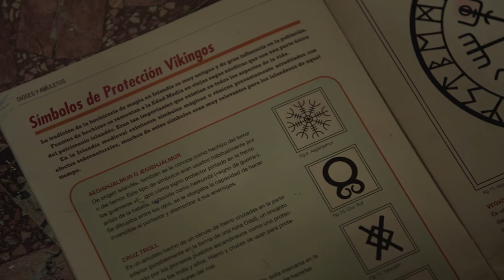Young Girl Mourning Her Fathers Death Tries To Contact Him But It's Not Him Who She Speaks Too!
Welcome back to Recaptopia. Veronica is a horror movie coming out from Spain. Directed by Paco Plaza. Written by Paco Plaza, Fernando Navarro, and Coral Cruz. Starring Sandra Escacena, Bruna Gonzalez, and Claudia Placer.

The movie follows the story of Veronica (Sandra Escacena) a teenage girl whose father just recently died. Her mother works at a bar all day long, leaving Veronica alone at home taking care of her three siblings. Wanting to make contact with her deceased father, Veronica decided to play Ouija with her friends Rosa (Angela Fabian) and Diana (Carla Campra). While playing, the girls felt something was wrong. From then on, something mysterious happened to Veronica that she won’t even tell to her mother.